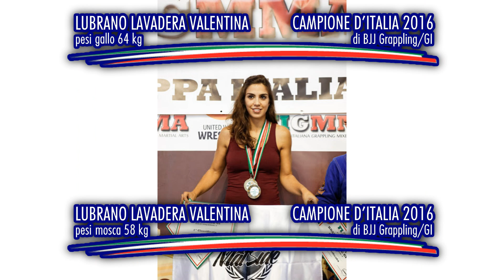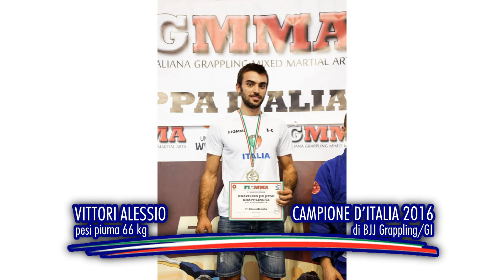Highlights 4^Coppa Italia di BJJ/Grappling GI - 25 Settembre 2016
PalaPellicone Ostia
25 Settembre 2016
Highlights di Max De Michelis